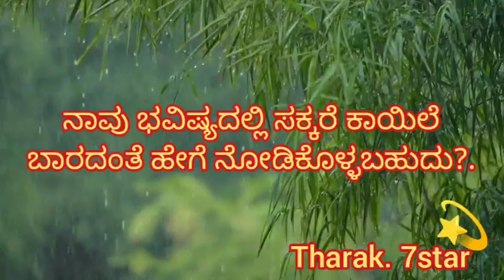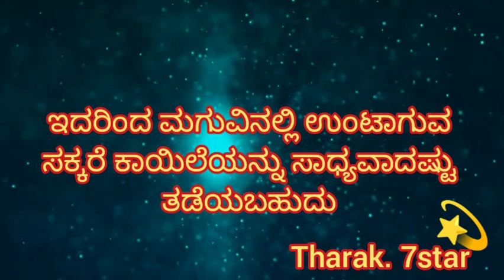How to avoid diabetes in future life/ನಾವು ಭವಿಷ್ಯದಲ್ಲಿ ಸಕ್ಕರೆ ಕಾಯಿಲೆ ಬಾರದಂತೆ ಹೇಗೆ ನೋಡಿಕೊಳ್ಳಬಹುದು